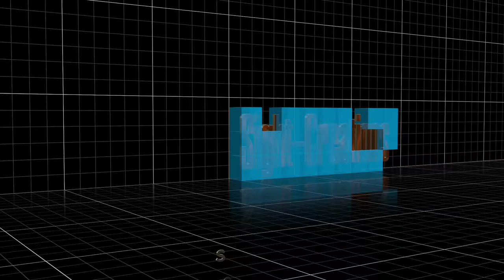Eclipse: a Sci-Fi effect generator for FCPX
A sci-fi background. The starfield background can be transparent so the eclipse can be applied on top of video as well. For some reason, the "Flair" parameters will not animate in FCPX (I believe it has something to do with the way "glows" are rendered in hi-res).

[I had completely forgotten that this template was only available on creative market when I closed down that account... I'm sorry about that and have restored its availability on my online store.]